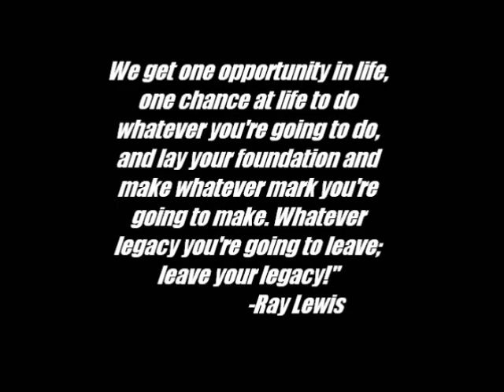Justin Hardy "number 13"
Justin Hardy Senior Highlights

Edited By
Nigel Alexander